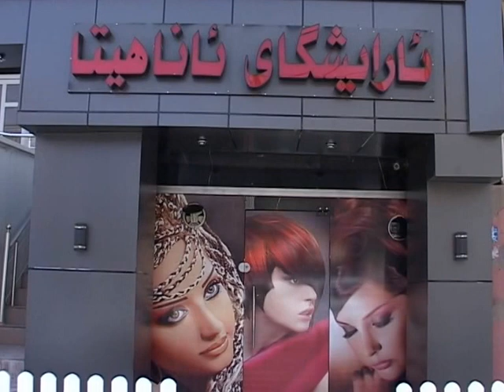Османов Рамазан Каримович-Rezan MAD-Remezan Kerim-Shakiro:Свадьба в Курдистане-Каскабулак